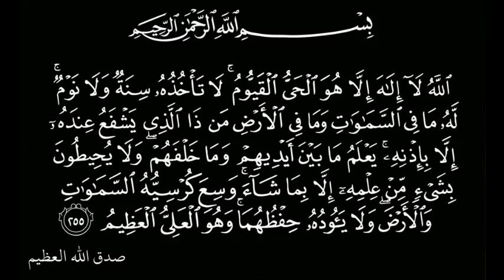اية الكرسي القارئ فهد الغراب